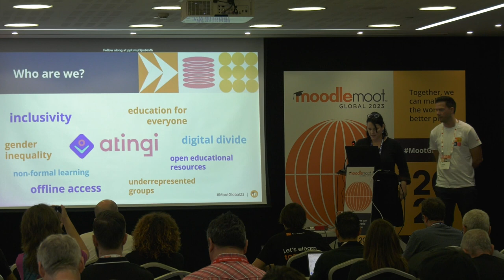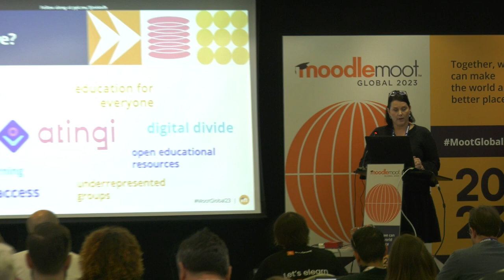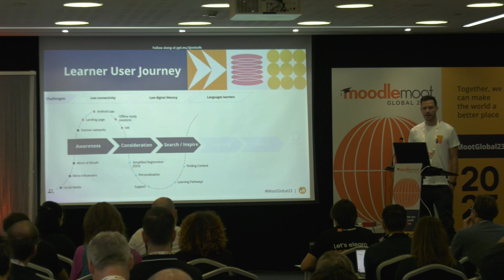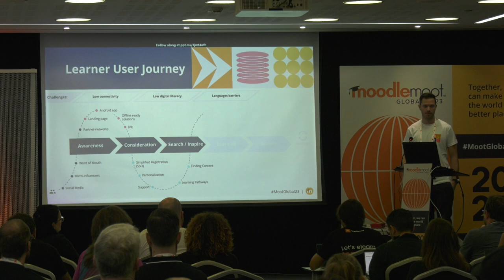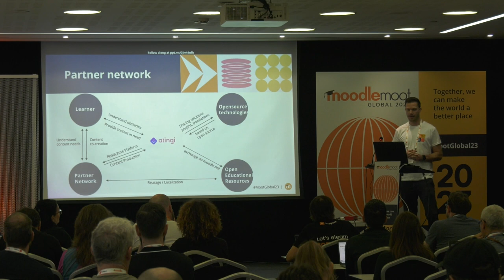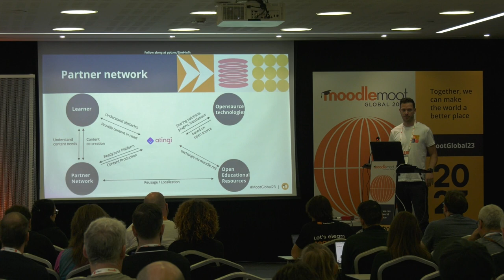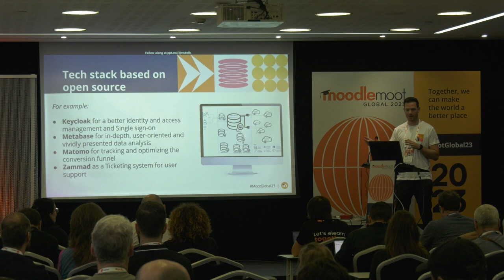Digital Learning as a Driver for Social and Economic Transformation | MoodleMoot Global 2023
Digital Learning as a Driver for Social and Economic Transformation: Tackling the skills gap with atingi
Sandra Flicke-Loetzsch, Peter Gauda
MoodleMoot Global 2023
19-21 September | Barcelona, Spain